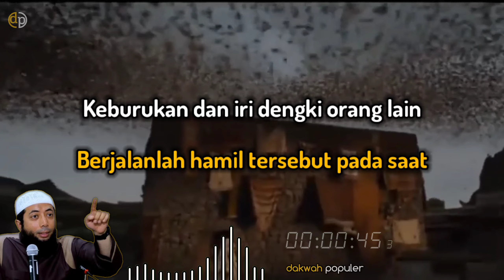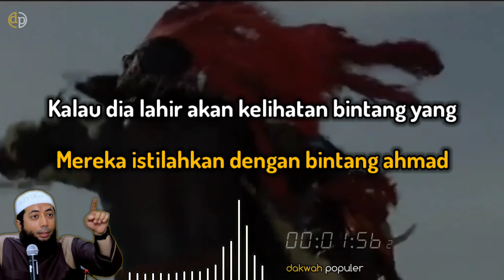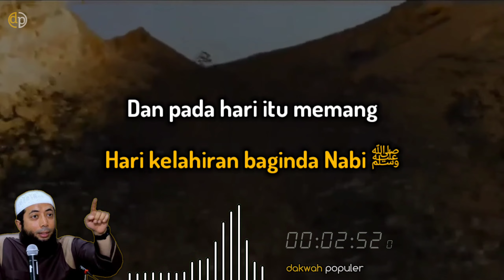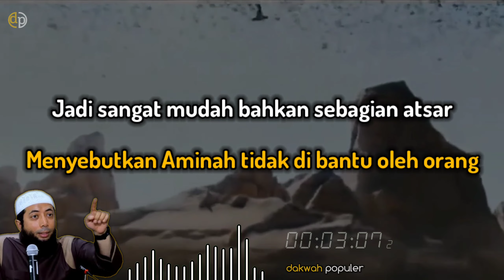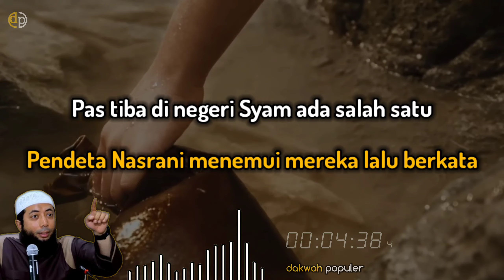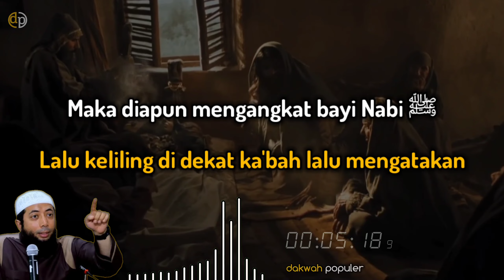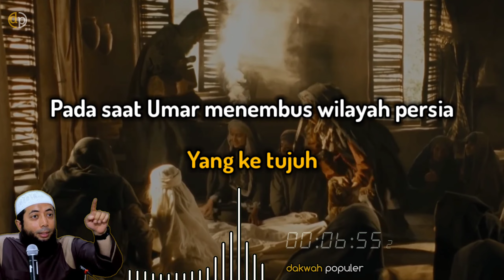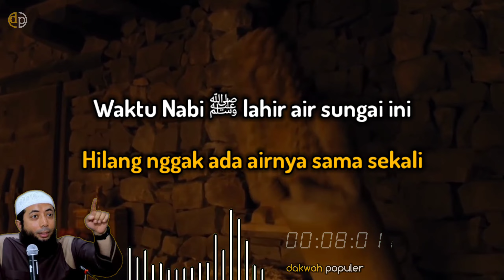Kisah kelahiran Nabi Muhammad-ceramah ustad khalid basalamah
Kisah tentang sebelum dan setelah kelahiran nabi Muhammad s.a.w dan kejadian-kejadian pada saat itu.